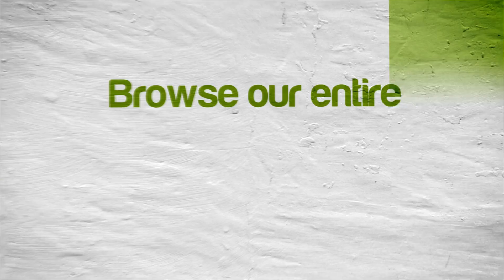PPSSPP Emulator 0.9.8 | Warriors Orochi 2 [1080p HD] | Sony PSP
Warriors Orochi 2 Sony PSP using PPSSPP 0.9.8 Emulator

Showing off gameplay of Warriors Orochi 2 for the Sony PSP using the PPSSPP Sony Playstation Portable (PSP) emulator for Windows (version 0.9.8).  With PPSSPP you can play most of your favorite PSP games, such as God of War: Chains of Olympus, God of War: Ghost of Sparta, Daxter, Grand Theft Auto: Chinatown Wars, Patapon 3, Ratchet & Clank: Size Matters, Dissidia 012 Dueodecim Final Fantasy, Metal Gear Solid: Peace Walker, Kingdom Hearts: Birth By Sleep, Mega Man Maverick Hunter X, Burnout Legends, Ridge Racer, and lots lots more!